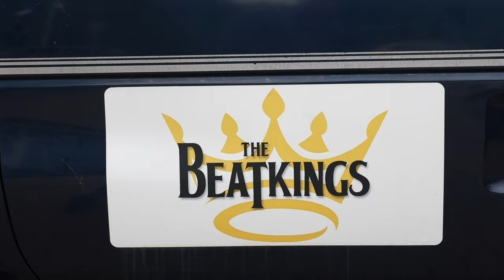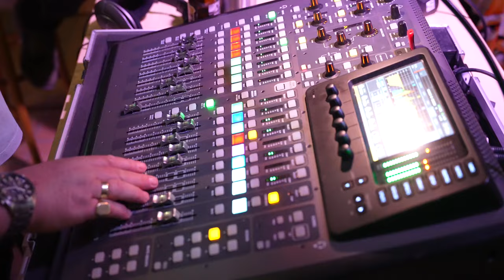Sixties Feest met The BeatKings in De Partner Nieuwegein op 1 juli 2023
Wat een feest!
Dit is de jaren 60 Party in De Partner, Nieuwegein.
Met The BeatKings die live optreden.
Op 1 juli 2023.

Gefilmd en gemonteerd door Edward van EVC Multi Media.

🛠 Tripod:
Manfrotto 504 HD
(amongst many)

⟶Stabilizer:
Ronin RS2

🖥  Edit:
Imac 27 inch scherm
MacBook Pro

📞 Mobile phone:
Iphone Pro
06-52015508